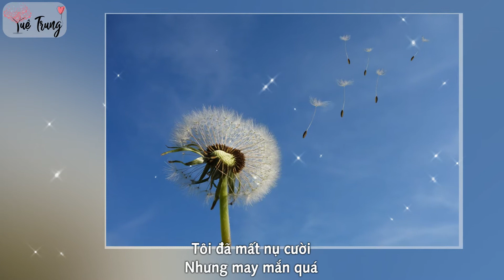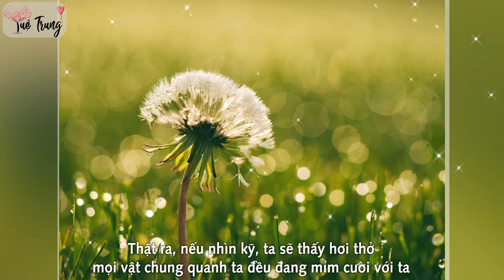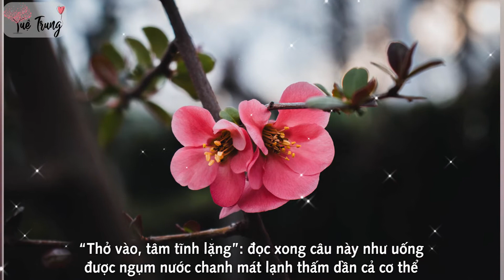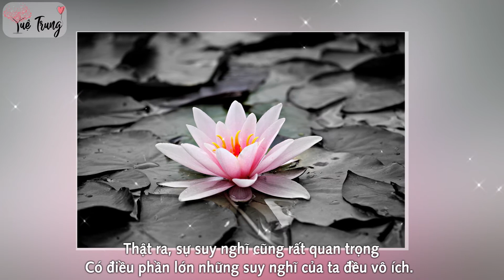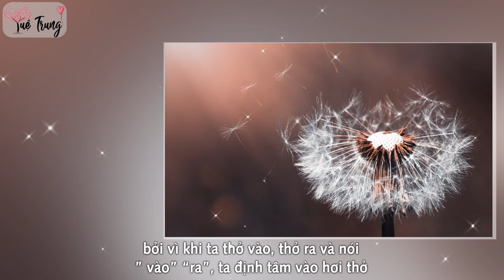HIỆN TẠI: GIÂY PHÚT TUYỆT VỜI - Thầy Thích Nhất Hạnh | Tuệ Trung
Làm thế nào để bớt suy nghĩ, làm thế nào để có thể nở một nụ cười tươi và thưởng thức giây phút hiện tại đầy màu nhiệm?

Hình ảnh và âm nhạc: pixabay.com